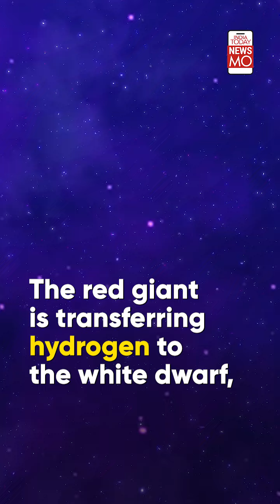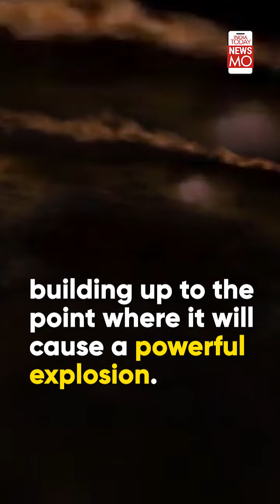Star To Explode In The Night Sky | India Today News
A star could soon explode and the brightness from the event could be seen from Earth. What's more fascinating is that the explosion could be seen by the naked eyes. Watch to know all about it.